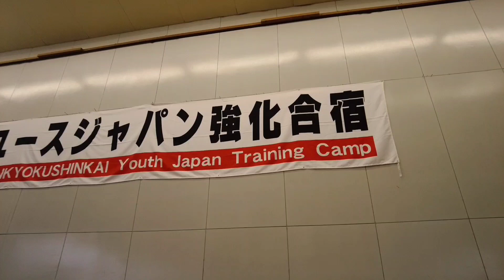【ユースジャパン強化合宿2022】11/19 午後組手稽古